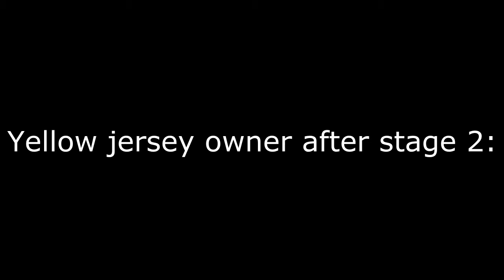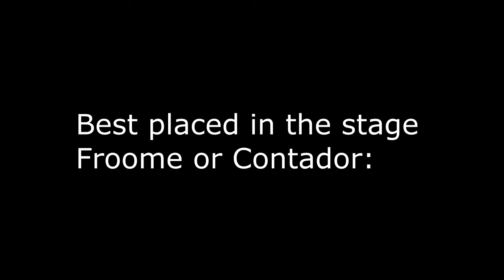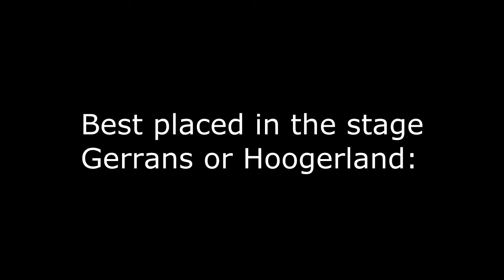Pro Cycling Manager 2013 Giveaway! - Tips 10 - Stage 2 - Can you predict the future?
Tips 10 - Stage 2
Winner of the second stage:
Yellow jersey owner after stage 2:
How many riders will be in the breakaway: 4